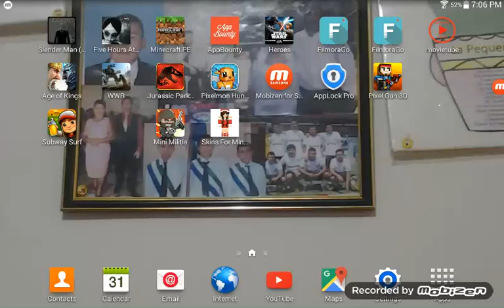Try to not laugh challenge in minecraft yahoo